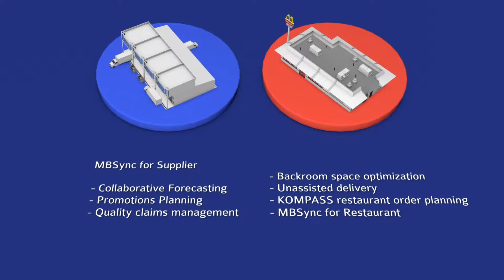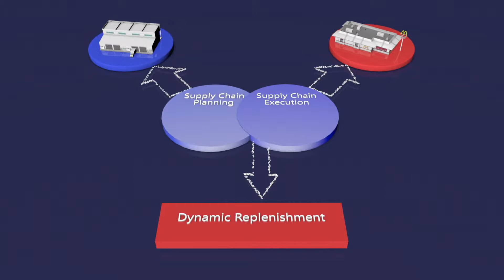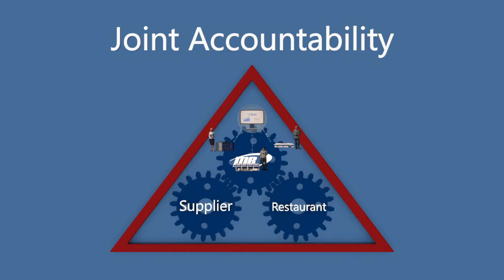3D animation for Martin Brower